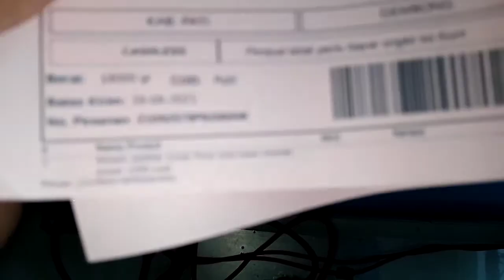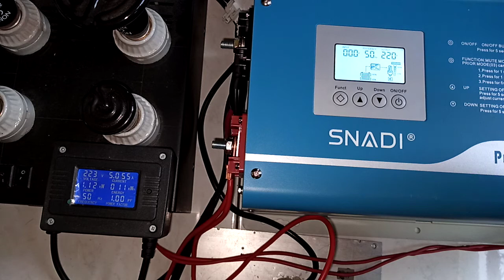21092578P6SWAW test beban SNADI 1000W 12vdc Pure sine wave inverter power 1000 watt